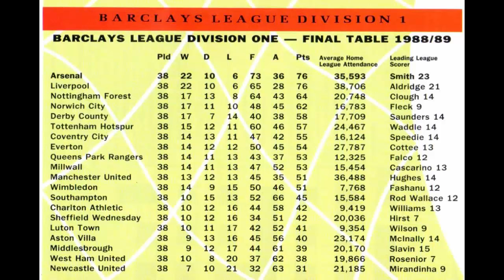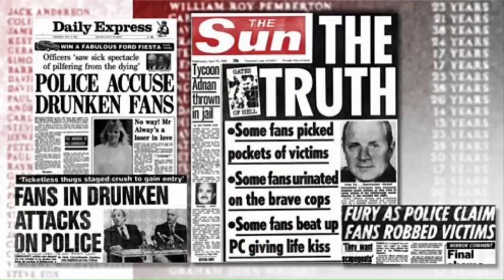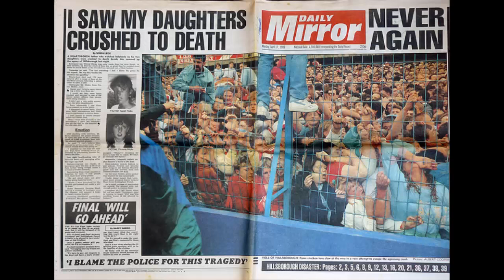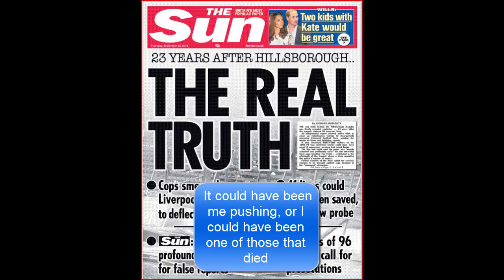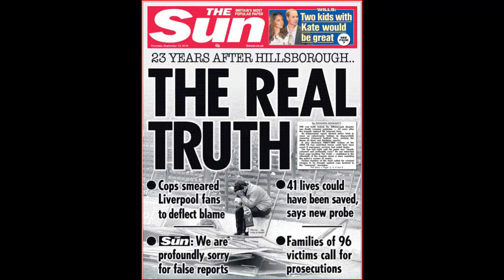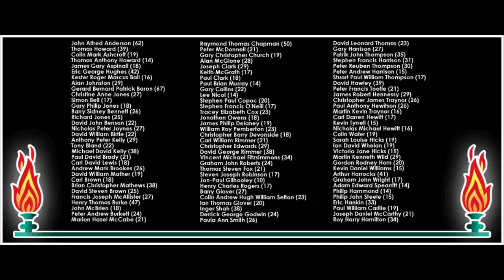Hillsborough - a personal memoir of a tragedy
My recollections of the tragedy at Hillsborough as a young football fan at the time. I also cover the disgusting way the media like the Sun treated Liverpool fans who were victims of incompetance and the stupidity of the authorities.
Although Prime Minister Margaret Thatcher visited the stadium she was reputed to have despised football and Liverpool, a bastion of left wing politics, she surely didn't care for either.

96 people died in the leppings lane end at Hillsborough stadium and this is my tribute.